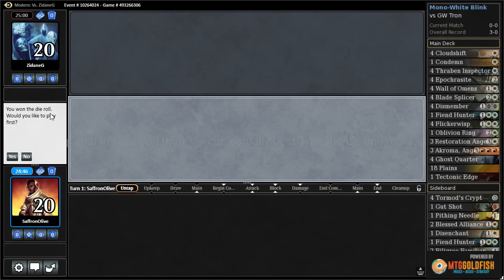Budget Magic: Modern Mono-White Blink vs GW Tron (Match 3)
Can we work our way past Karn Liberated and Ugin, the Spirit Dragon with the help of our Ghost Quarters, or will our opponent's big mana ruin our plans?